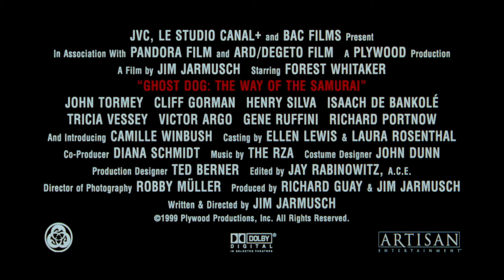Ghost Dog (1999) Original Trailer [HD]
Directed by Jim Jarmusch. With Forest Whitaker, Henry Silva and John Tormey.